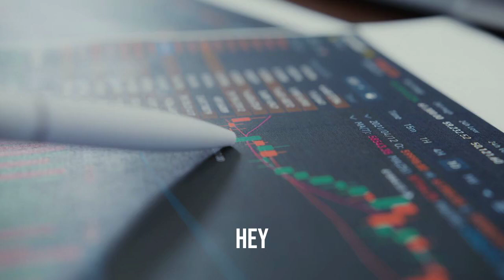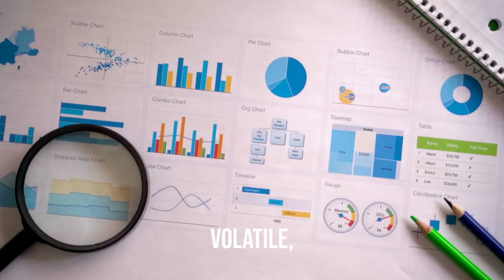Crypto Startup Funding: Overcoming Challenges and Seizing Opportunities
In today's video, we dive into the latest trends in crypto startup funding. Despite the recent market downturns, some startups are finding ways to thrive. Join us as we explore how crypto startups are navigating these turbulent times, securing funding, and preparing for future growth.